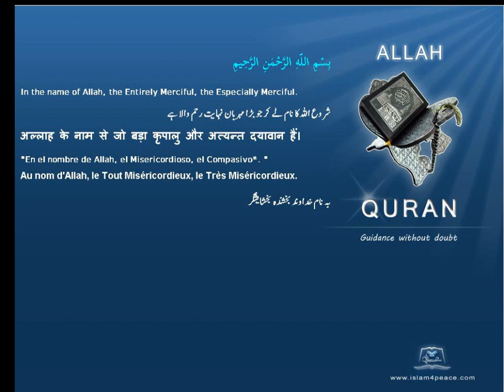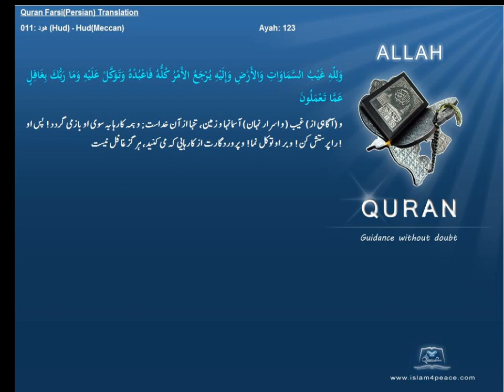Qruan Farsi Persian Arabic Translation 011 هود Hud HudMeccanIslam4peace com